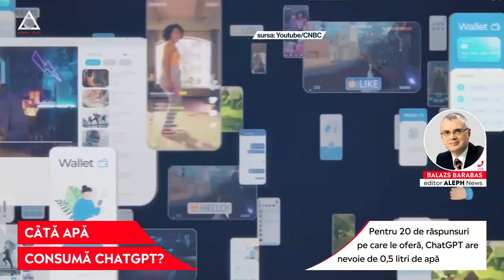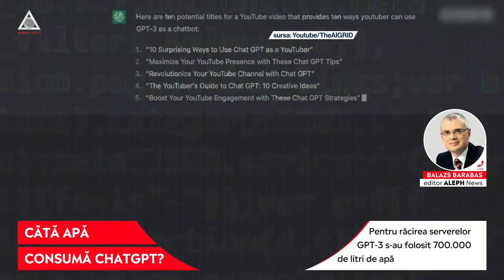ATENȚIE: Activiștii de mediu avertizează asupra consumului ridicat de apă al ChatGPT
➥ Pentru 20 de răspunsuri pe care le oferă, ChatGPT are nevoie de 0,5 litri de apă.
➥ Pentru răcirea serverelor GPT-3 s-au folosit 700.000 de litri de apă.
➥ Activiștii atrag atenția că 2 miliarde de oameni nu au acces la apă potabilă.